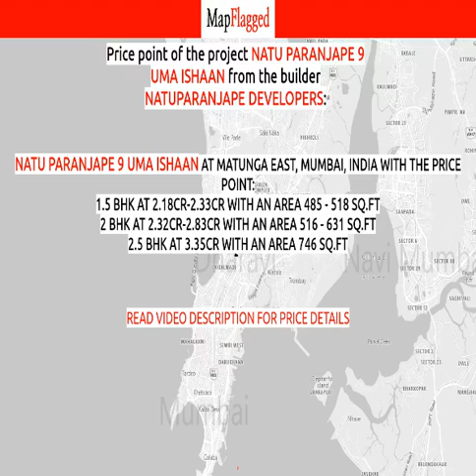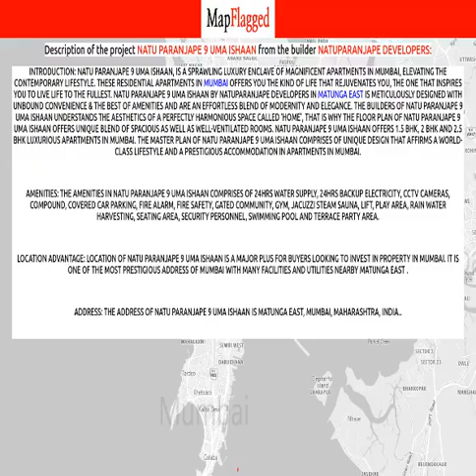Mumbai | Natu Paranjape 9 Uma Ishaan by Natuparanjape Developers at Matunga East | MapFlagged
📚 Video Chapters:
0:00 Project Introduction
0:10 Project Price
1:10 Project Name
1:15 Project Address
1:20 Project Description
1:30 Project Amenities
1:35 Project Builder Description
1:40 Project Key Places
1:45 Subscribe to MapFlagged!

📣 Following is the detail of Natu Paranjape 9 Uma Ishaan, a project by Natuparanjape Developers:
Introduction: Natu Paranjape 9 Uma Ishaan, is a sprawling luxury enclave of magnificent Apartments in Mumbai, elevating the contemporary lifestyle. These Residential Apartments in Mumbai offers you the kind of life that rejuvenates you, the one that inspires you to live life to the fullest. Natu Paranjape 9 Uma Ishaan by NatuParanjape Developers in Matunga East is meticulously designed with unbound convenience & the best of amenities and are an effortless blend of modernity and elegance. The builders of Natu Paranjape 9 Uma Ishaan understands the aesthetics of a perfectly harmonious space called ‘Home’, that is why the floor plan of Natu Paranjape 9 Uma Ishaan offers unique blend of spacious as well as well-ventilated rooms. Natu Paranjape 9 Uma Ishaan offers 1.5 BHK, 2 BHK and 2.5 BHK luxurious Apartments in Mumbai. The master plan of Natu Paranjape 9 Uma Ishaan comprises of unique design that affirms a world-class lifestyle and a prestigious accommodation in Apartments in Mumbai.
Amenities: The amenities in Natu Paranjape 9 Uma Ishaan comprises of 24Hrs Water Supply, 24Hrs Backup Electricity, CCTV Cameras, Compound, Covered Car Parking, Fire Alarm, Fire Safety, Gated Community, Gym, Jacuzzi Steam Sauna, Lift, Play Area, Rain Water Harvesting, Seating Area, Security Personnel, Swimming Pool and Terrace Party Area.
Location Advantage: Location of Natu Paranjape 9 Uma Ishaan is a major plus for buyers looking to invest in property in Mumbai. It is one of the most prestigious address of Mumbai with many facilities and utilities nearby Matunga East .
Address: The address of Natu Paranjape 9 Uma Ishaan is Matunga East, Mumbai, Maharashtra, INDIA..

💰 Natu Paranjape 9 Uma Ishaan : Matunga East, Mumbai, India with the price structure:
1.5 BHK at 2.18Cr-2.33Cr having area 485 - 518 sq.ft
2 BHK at 2.32Cr-2.83Cr having area 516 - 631 sq.ft
2.5 BHK at 3.35Cr having area 746 sq.ft

🏥 Nearest Hospitals to this Project:
elite Health Centre Hospital
Nicu Hospital
Hospital Building
Eastern Express Hwy Hospital
Lokmanya Tilak Municipal General Hospital

✒️ Nearest Schools to this Project:
Matunga Lions Pioneer High School
South Indian Education Society High School
SIES High School
Bombay Scottish School
S. I. E. S Primary School

🍕 Nearest Restaurants to this Project:
Lakshdeep Bar
Supreme Spice-North India Club
Mumbai Bites
Hotel Lijesh

🚃 Nearest Train Stations to this Project:
Kings Circle Railway Station East
Matunga Railway Station West
King's Circle Railway Station
Central Railway Suraksha dal

🏬 Nearest Shopping Malls to this Project:
Gandhi Market
Labour Camp Bazar
High Look
Hind Rajeshnath Shopping Centre
Mahatma Gandhi Market

🌼 Nearest Parks to this Project:
Mata Laxmi Park
Railway Gymkhana Ground Matungaa
Prashvanath garden
Guruji Kedarnath Udyan
Ram Baug

🎥 Nearest Movie Theaters to this Project:
Aurora Cinema
PVR Cinema
Starcity Theatre
Movie Time
Ruia Film Society

☕ Nearest Cafes to this Project:
Fuba
Capresso
Jade Stone Cafe
M Resto Bar
Ganesh Tea Stall - Mogul Lane

🏢 Nearest Stores to this Project:
Modern Stores
Sai Baba Juice & Fruit Centre
Gujrat Dairy
Rastriy Dairy Farm
Kothari Jewellers

➕ Nearest Doctors to this Project:
Doctor Valerian D'Souza Clinic
DR.Cyrus Contractor
Dr Pravin P Shah
Doctor Sudhir A Joshi Clinic
Dr Mahesh Chitnis